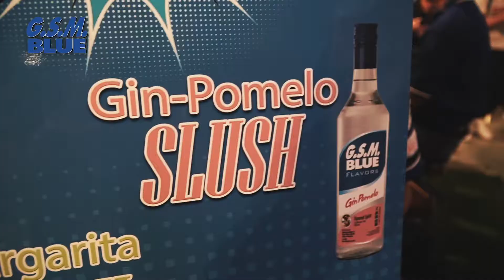Comicon Asia 2018 with GSM Blue!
Day 2 with Myrtle and GSM Blue.